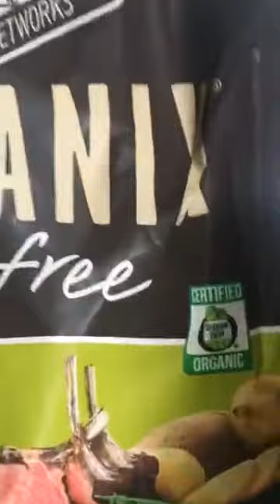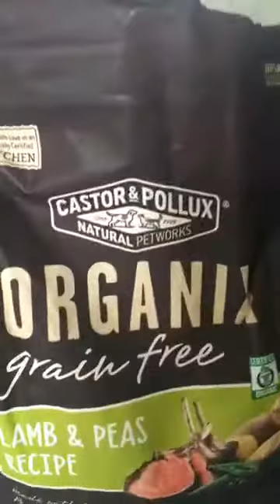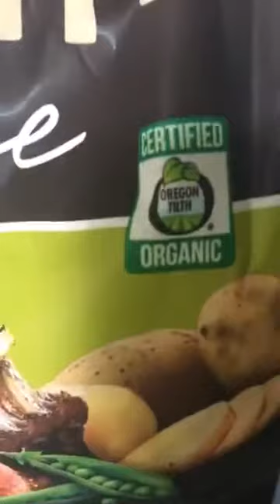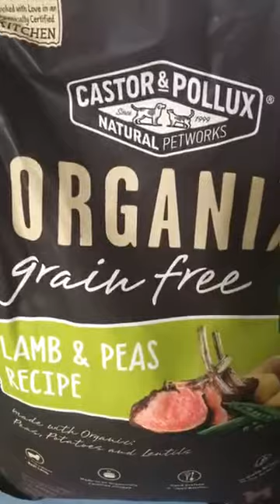Worms Found In Organic Dog Food By Castor & Pollux Sold By PetSmart -Facebook Live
Worms found in Castor and Pollux Dog Food. They claim to be The Leader In Organic And Natural Pet Food, can also now be known to be the leader in Dog food with Worms.

Upon further research I found out that Nestle who now owns this brand has been know for many worms in dog food cases in the past including death's of many animals, Nestle also is owned by one of the biggest corrupt companies in the world name monsanto.

Don't believe me, just do your own research and you will find a whole bunch of information pertaining to these companies and many complaints and lawsuits regarding stuff like worms in dog food to poisons in pet foods.

On May 22, 2017 I purchased a bag of dog food from petsmart made by the brand Castor & Pollux Natural Petworks. Their grain free lamb and peas recipe. The bag also states it's certified organic. Which in my opinion means Shit!!

They forgot to mention with added protein which consists of worms.

This made me very angry and frustrated to see how I opened up this bag of dog food to find moving worms with a nest built.

I have been feeding my dog home cooked meals for years and bought this dog food since I was going to be traveling for a couple of days and thought it would be easier and most convenient at the time.

I guess I will stick to his cooked foods and stay away from these bottom feeder companies who don't care about your pets but their shareholders and their bottom line.